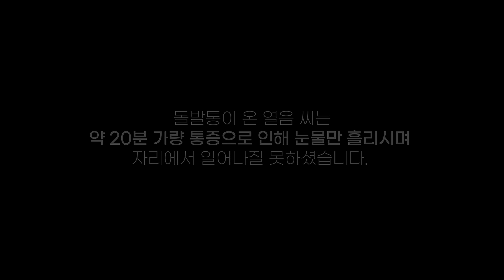삶을 앗아간 지옥 같은 통증.. 8년 째 CRPS를 앓게 되면 생기는 일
안녕하세요 보이는 이야기 입니다 ☺

오늘은 8년째 CRPS를 앓고 있는 신열음님이

인간이 겪을 수 있는 최악의 고통이라는 CRPS에 대해 이야기해 주셨습니다..

CRPS 환자로서 가장 힘든 순간들에 대해 말씀해 주셨는데요

신열음 님과 이 순간에도 고통을 참고 이겨내고 계신 많은 분들께 응원의 댓글 부탁드립니다!

☞ 출연자 정보
신열음

00:00 치료과정
00:32 치료비 지원
01:14 완치 가능한가요?
01:26 일상생활?
01:43 친구들과의 관계
02:28 가장 힘들 때?
03:27 가족?
05:00 클로징
05:47 촬영 후의 이야기